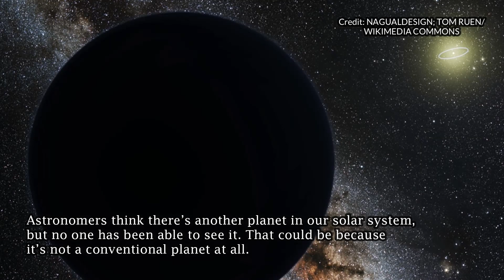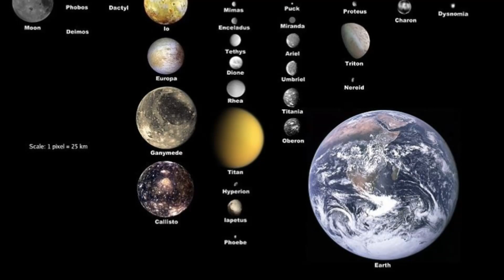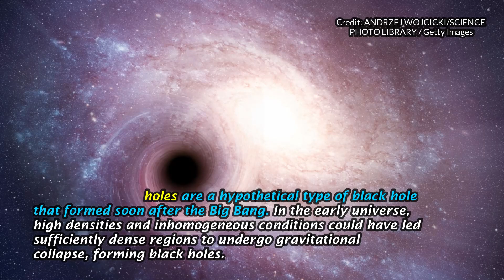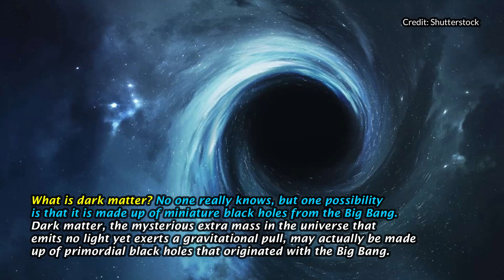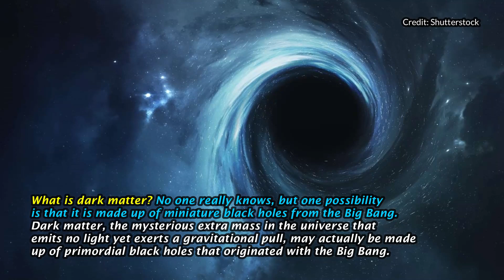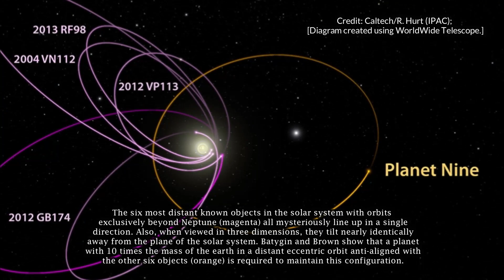Is Planet 9 Actually a Primordial Black Hole ?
Planet Nine a hypothetical planet in the outer region of the Solar System. New research suggests Planet 9 is actually a primordial black hole.

►This article published by MIT Technology Review. Read the article